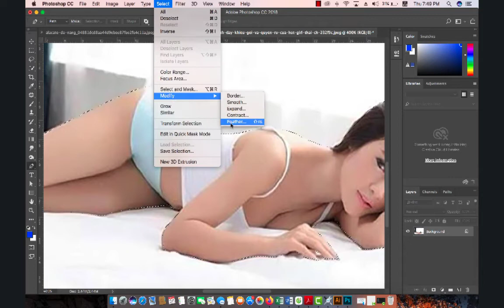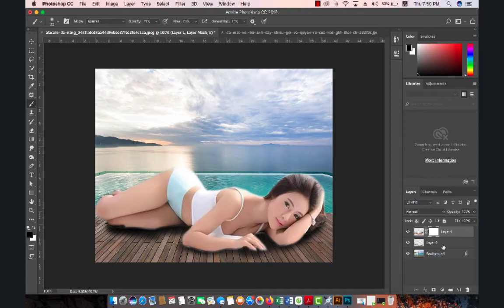Tutorial On How To Edit Artwork | Make out with Young Secretary | In Photoshop cc #1004 | Abu tech